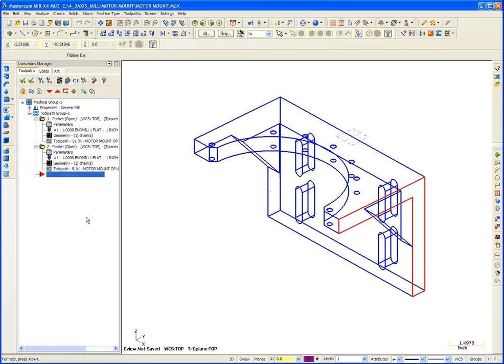MM Move Insert